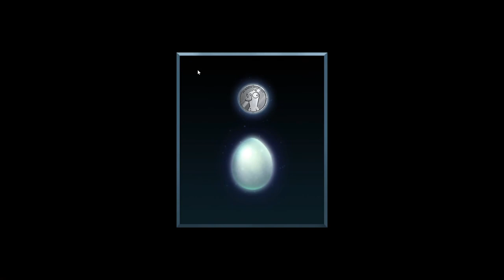My Daughter Is Coaching Me On How To Play | Goose Goose Duck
had some great games and my daughter came over was watching me play GGD